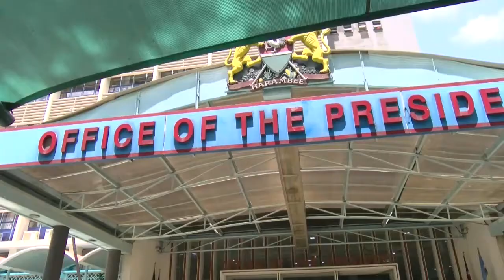CS MUNYA FINISHED IN NYAMBENE AS GOV KIRAITU UNITES WITH MAOKA MAORE TO GET MIRAA MARKET IN SOMALIA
MIRAA POLITRICKS